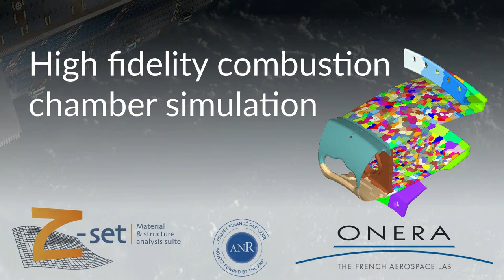High performance finite element computation with Z-set of an aircraft engine combustion chamber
A high fidelity thermomechanical simulation of a combustion chamber model is performed using the Z-set finite element software and the AMPFETI solver. An anisothermal elastoviscoplastic highly nonlinear material, identified at Onera, is involved and a complete set of 1200 micro-perforations is represented. Such a simulation uses 576 MPI tasks and 3456 cpu cores, each resolution of the tangent system with 25 millions of unknowns lasts approximately one minute. This video shows the plasticity multiplier isovalue at the end of a realistic load cycle.

This work benefited from the support of the project SEMAFOR ANR-14-CE07-0037 of the French National Research Agency (ANR).

This work was also granted access to the HPC resources of CINES under the allocation 2017-
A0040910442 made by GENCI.